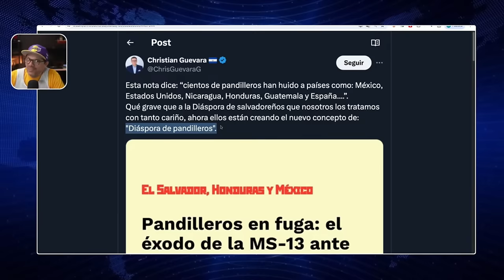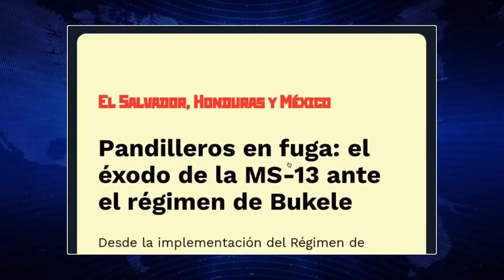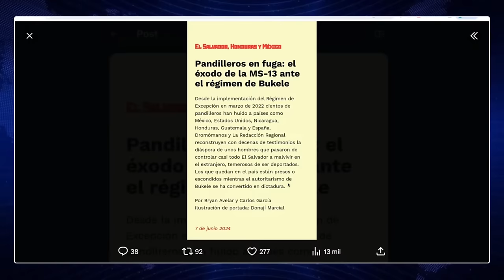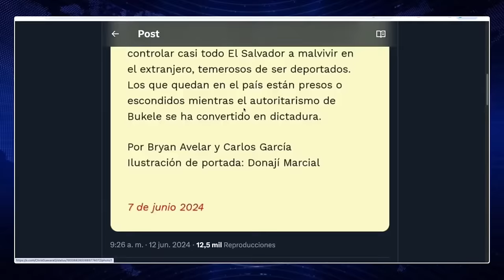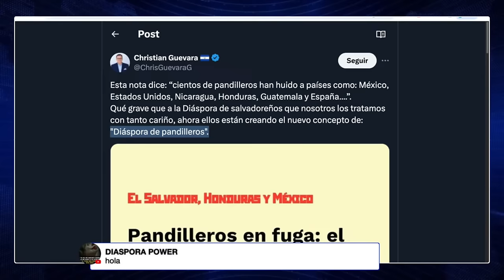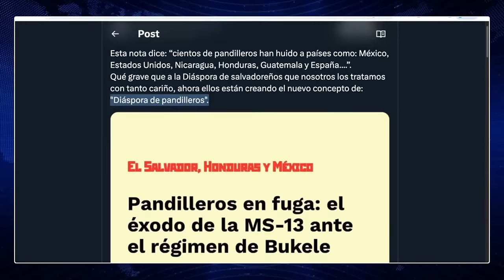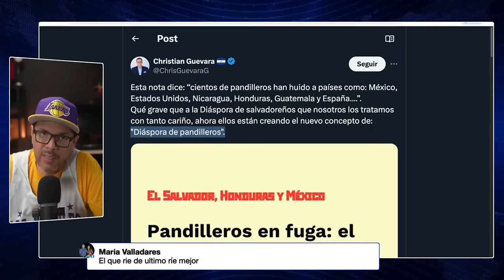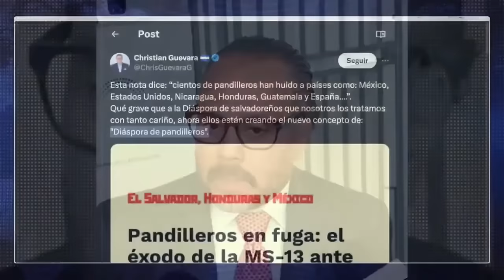URGENTE ! ESTO ES INDIGNANTE, UN GOLPE BAJO DE LA OPOSICION.